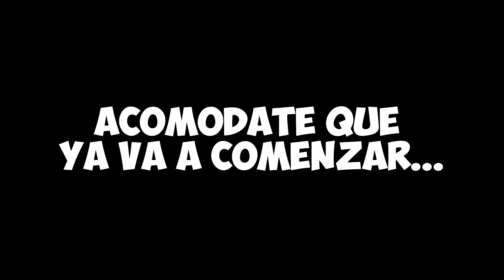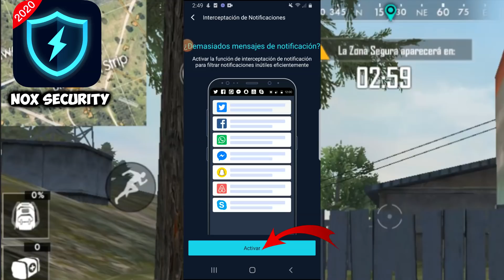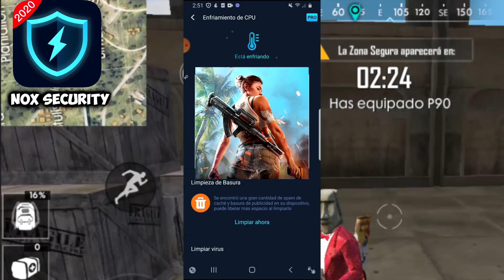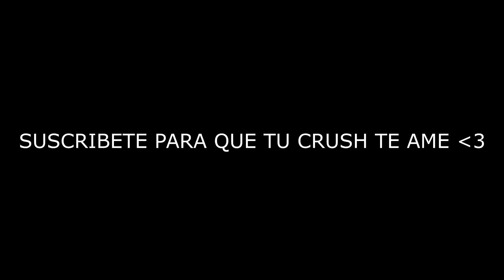NUNCA IMAGINÉ QUÉ SECRETOS OCULTABA EL NUEVO LUCK ROYALE LEGENDARIO! *skin inédita*